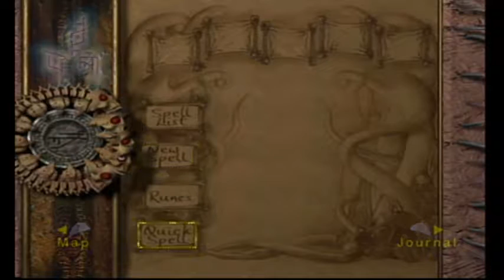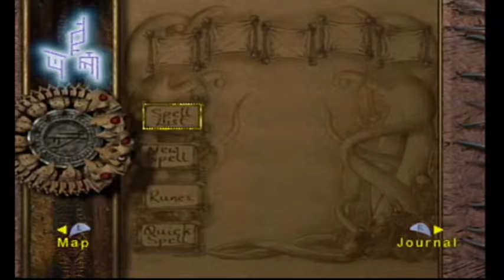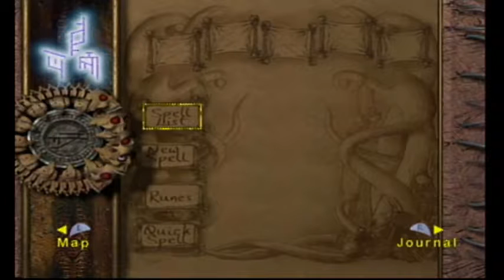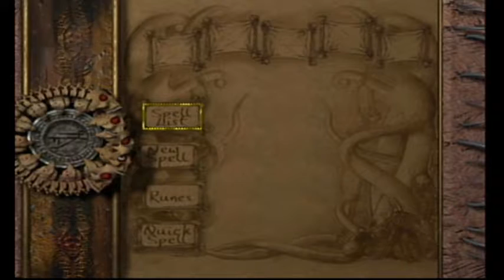Eternal Darkness (Karim)